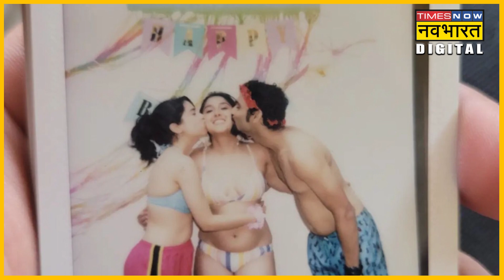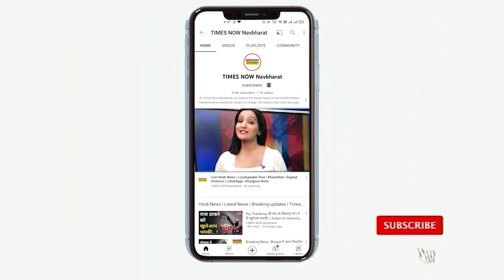Ira Khan के बर्थडे पर पहुंची Fatima Sana Shaikh, Aamir Khan के साथ लिंकअप की हो रही चर्चा।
आमिर खान की बेटी आइरा खान के बर्थडे पार्टी पर फातिमा सना शेख के मौजूदगी ने फैन्स को हैरान कर दिया है। सोशल मीडिया पर आइरा के फोटो शेयर करते ही कई तरह की बातें करने लग गए हैं। फातिमा की मौजूदगी से लोग आमिर और उनके रिश्ते को लेकर सवाल कर रहे हैं।